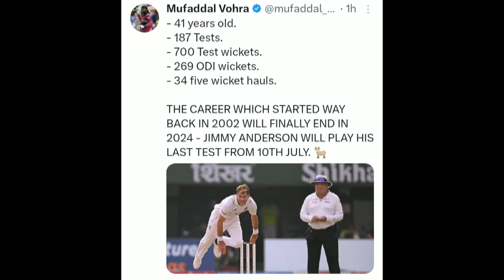Thankyou James Anderson🙏 James Anderson Announced His *RETIREMENT* In Cricket !!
Cricket
cricket facts
cricket news
cricket highlights
ipl 2024
ipl highlights
ipl cricket news
World Cup
neon man